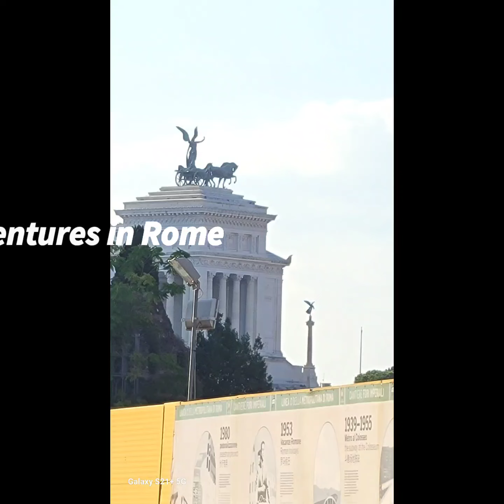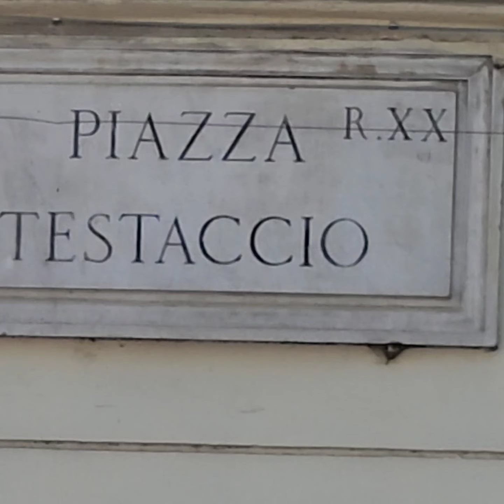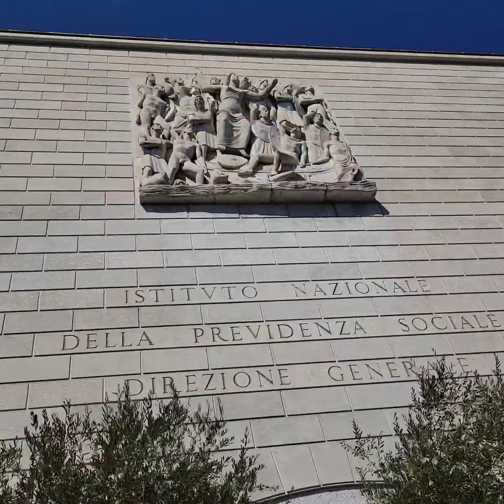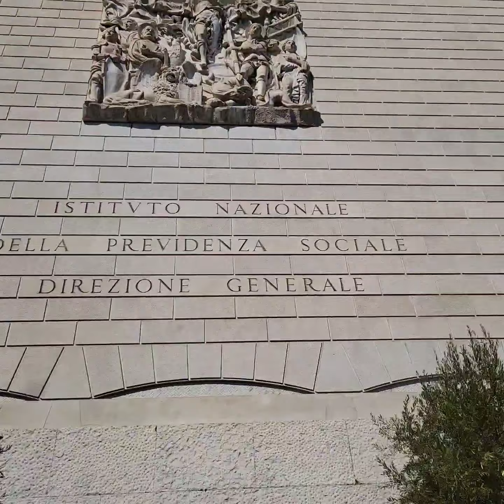Today's Roman adventures